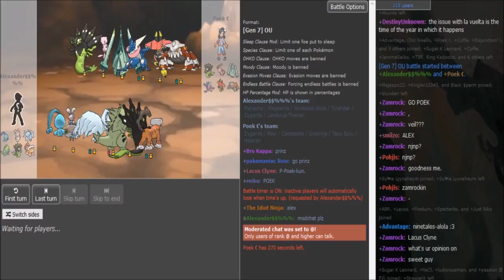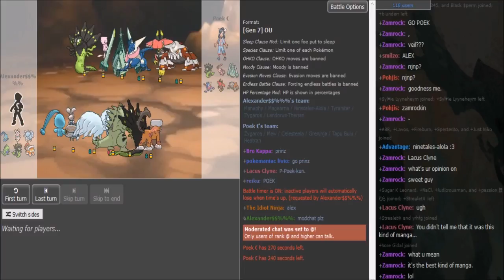The World Cup of Pokémon XII-Round 2: Alexander vs Poek (Sun&Moon OU) w/Dokkerich